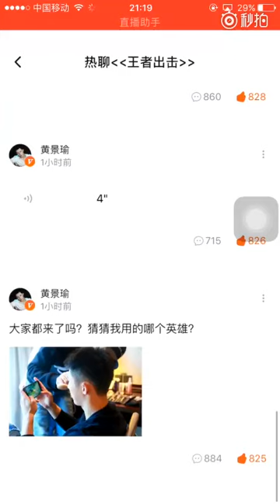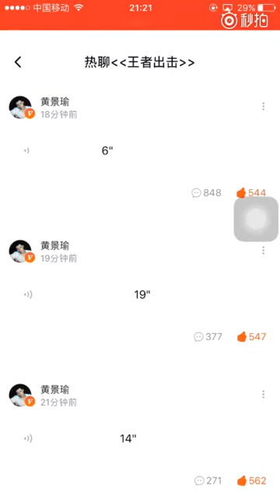171221 热聊《王者出击》录屏 黄景瑜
Cr: @鲸鱼爱吃喵